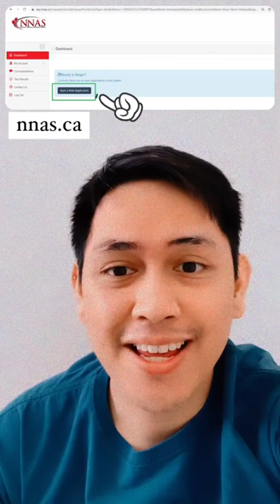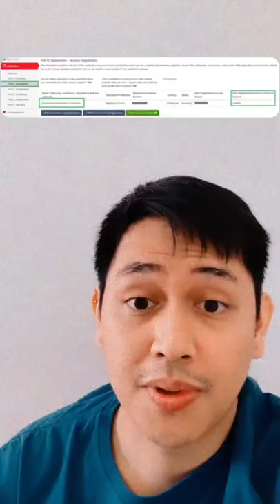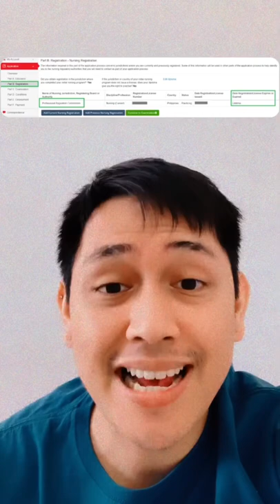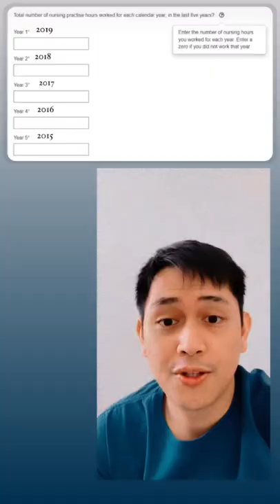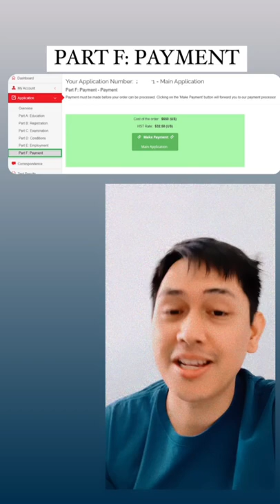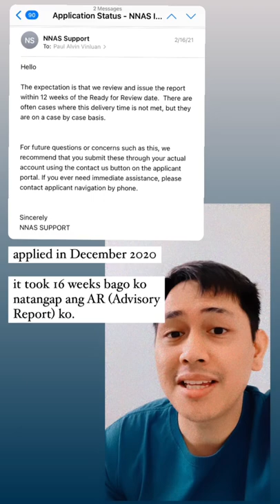How to start your NNAS application | Tips to remember | Road to Canadian RN | Pinoy IEN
Steps on how to start your NNAS online application.